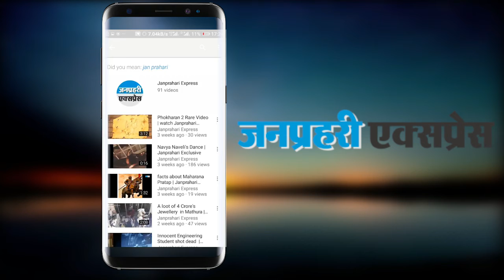JLF : फिल्मकार अनुराग कश्यप के कड़वे बोल, राजपूतों के लेकर की यह टिप्पणी...